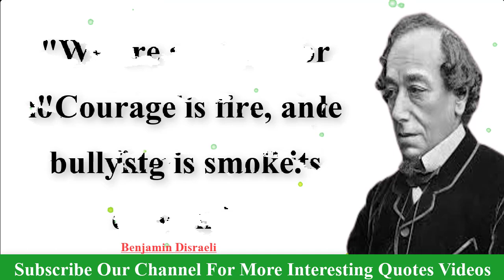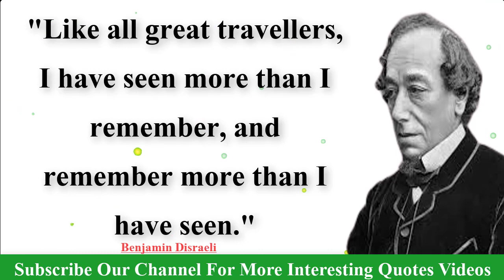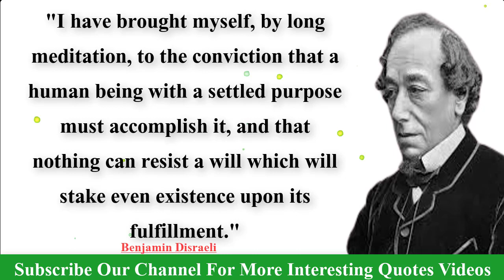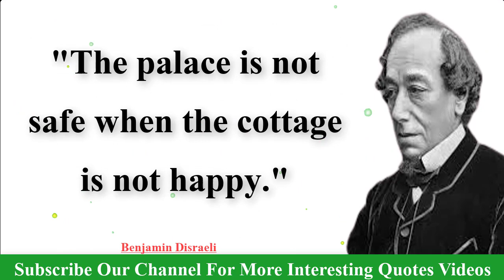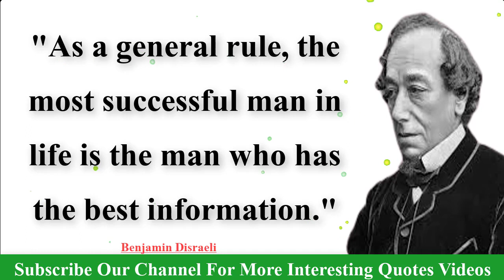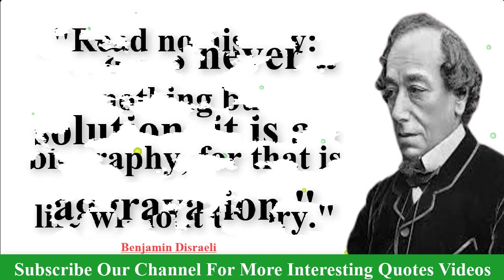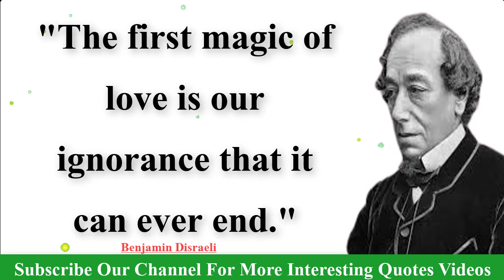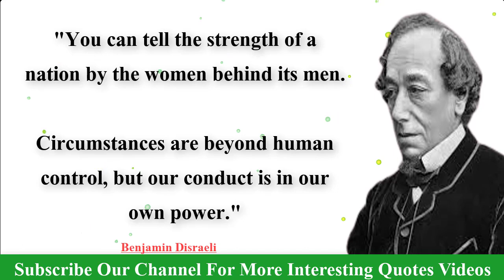Benjamin Disraeli: The Most Powerful Quotes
In this video, we're going to explore some of the most powerful quotes by Benjamin Disraeli, one of the most famous British politicians of all time.

If you're looking for quotes that will inspire you, then check out this video! Benjamin Disraeli was a prolific writer and his quotes are some of the most famous and commonly-used in the world. In this video, we'll explore some of the most powerful quotes from Benjamin Disraeli, and see why they're so popular!

credit

song: fat man
artist: yung logos

2….Abraham Gabriel Yehoshua Quotes | Abraham Gabriel Yehoshua Famous Quotes | A.B .Yehoshua Best Quotes:

3….Alfred Elton van Vogt Quotes | A E Van Vogt Best Quotes | A.E.Van Vogt Famous Quotes

4…A. J. Liebling Quotes | Abbott Joseph Liebling Famous Quotes | AJ Liebling Best Quotes

5…Jonathan Swift's Quotes which are better to know | quotes motivation

6…Walter Scott's Quotes Which Are Better Known In Youth To Not Regret In Old age

7…Edgar Allan Poe's Quotes Which Are Better Known In Youth To Not Regret In Old Age

8…Robert Stevenson Quotes You Should Know

9…Most Notable Queen Elizabeth Quotes On Life, Love, Education And More | Life Quotes|

10…Charles Bukowski's Quotes Which Are Better Known In Youth To Not Regret In Old Age